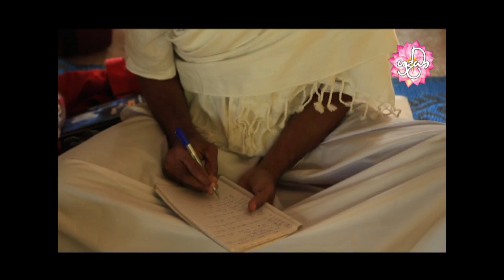කැරකී සැඟවී යන ඉරනම | උදුවප් පොහෝ දින ධර්ම දේශණය | Shraddha TV